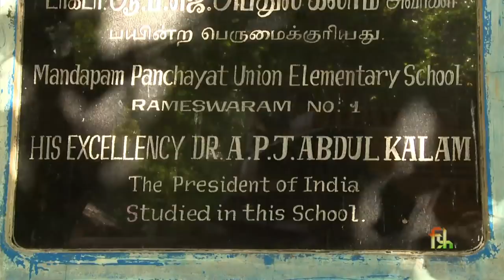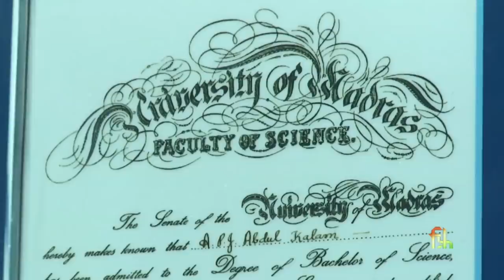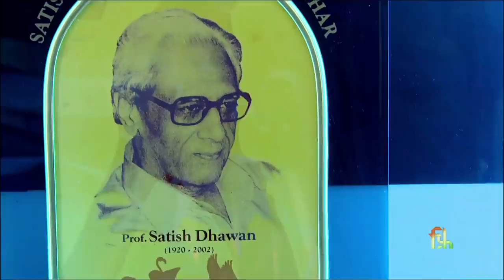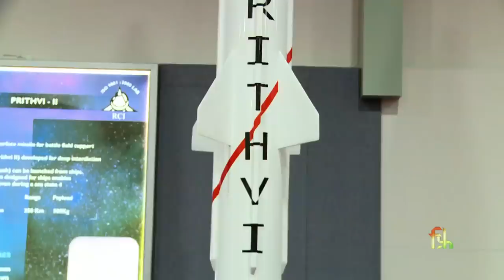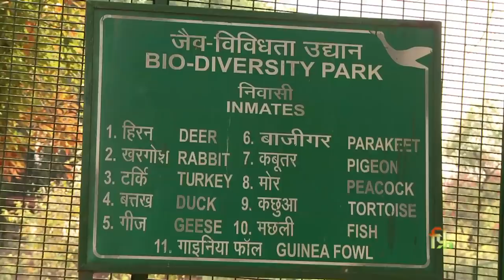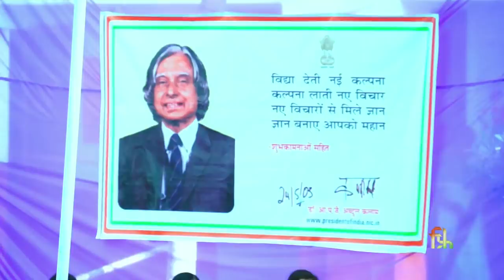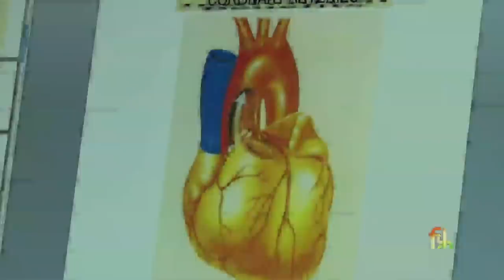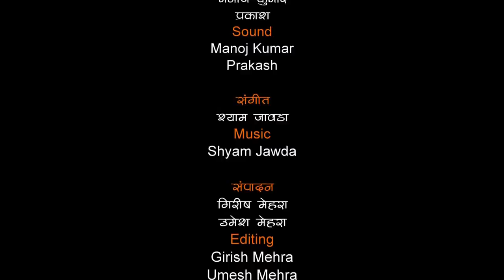The People's President: Dr A P J Abdul Kalam